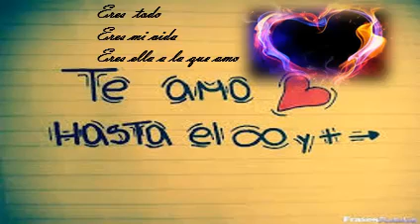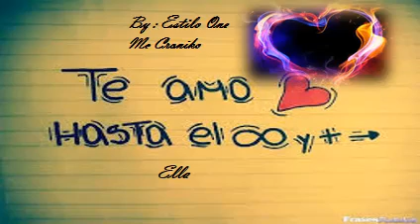Estylo one ft mc croniko, ella